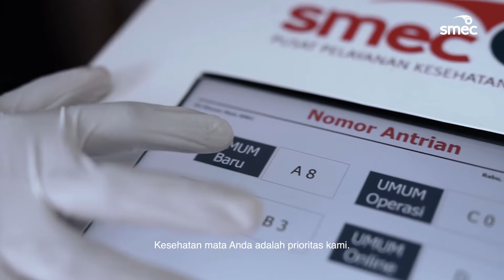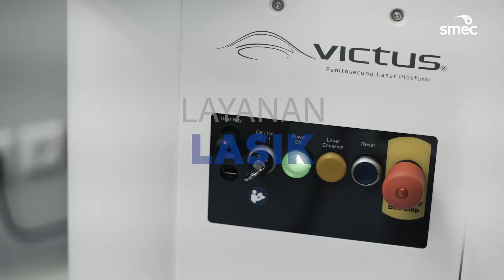SMEC, Sehatkan Mata Keluarga Indonesia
Sabang Merauke Eye Center (SMEC) merupakan pusat
pelayanan kesehatan mata yang memiliki visi dan misi untuk
menyehatkan mata keluarga Indonesia.

SMEC, turut didukung oleh dokter spesialis mata terbaik di bidangnya,
serta peralatan medis dengan teknologi mutakhir. SMEC
senantiasa memberikan pelayanan kesehatan mata
secara penuh kepada keluarga Indonesia.

Kenyamanan dan pengalaman untuk pelanggan menjadi sebuah
prinsip bagi kami, agar seluruh keluarga Indonesia
dapat merasakan kualitas terbaik dari SMEC.

SMEC, Keep Your Eyes Healthy!

Customer Care :
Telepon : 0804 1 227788